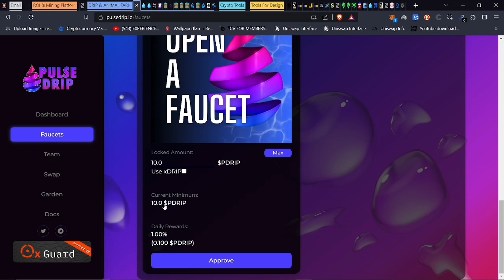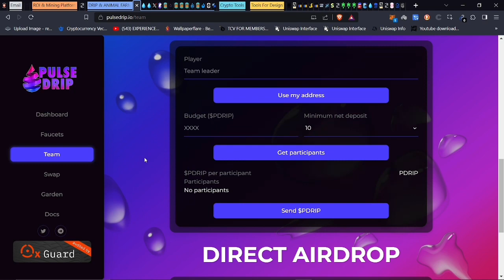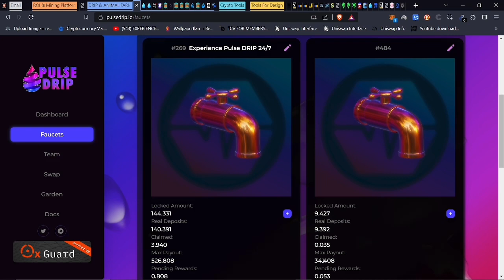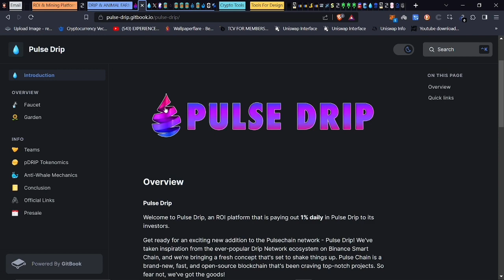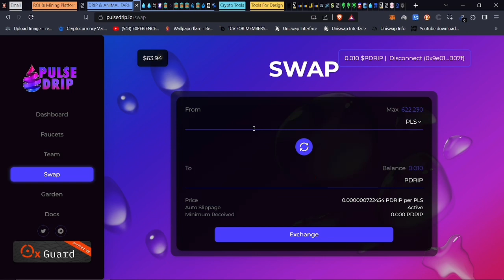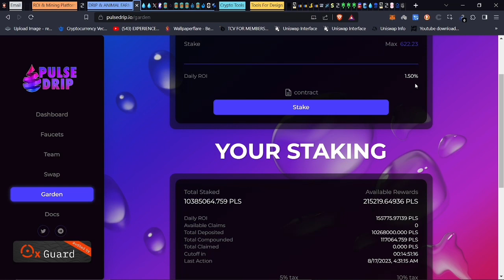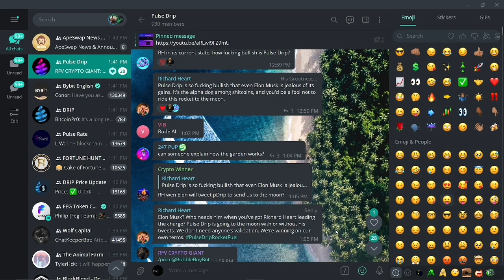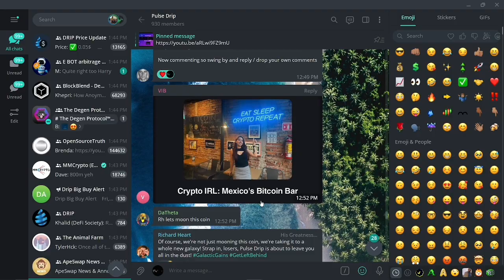PULSE DRIP Is Where The Money’s At | “Your” Favorite Youtubers ARE In pDRIP, So Now What?!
3 - Head on over to the pDRIP site & add your buddy:

🚨You will need to copy and paste a buddy in the “team” section BEFORE starting a faucet unless you choose to use the dev wallet (default) 👍

        👇🏾Here's my buddy addy if you need one👇🏾

0x9e01B67B83AA360076dE9803FD68Abd07F95B07f

4 - Swap out your PLS for pDRIP w/ the QUICKness!!

5 - GET IN THAT FAUCET & EARN YOUR 1% DAILY‼️

Use SimpleSwap to: (For ex. Pay from BSC to MainNet chains :)